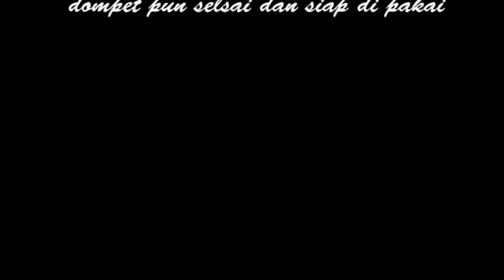Membuat Dompet dari Daun Lontar - (KLP 3 KEC-R)